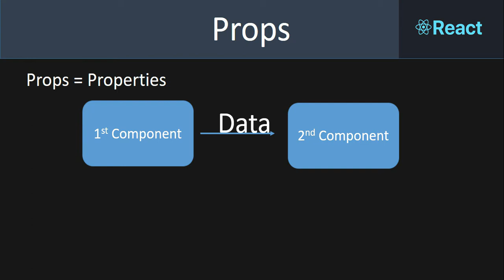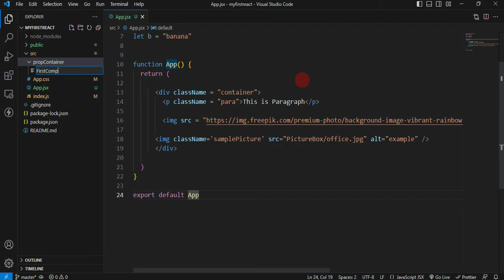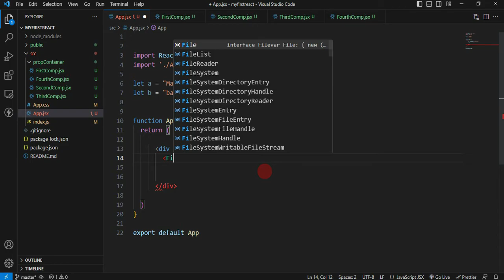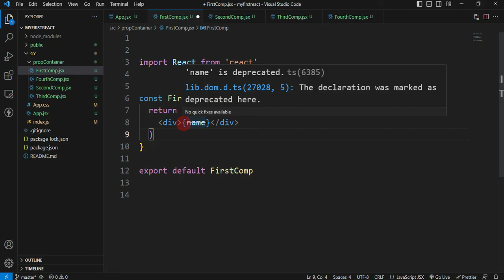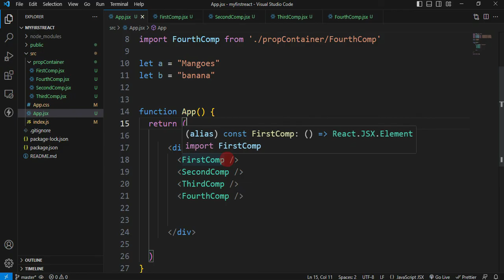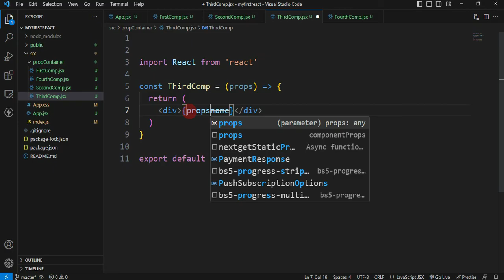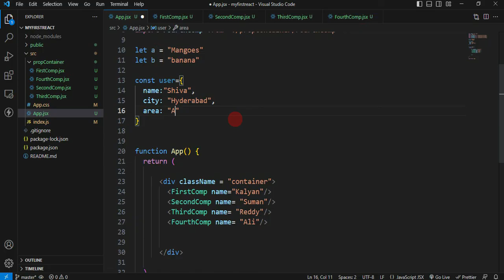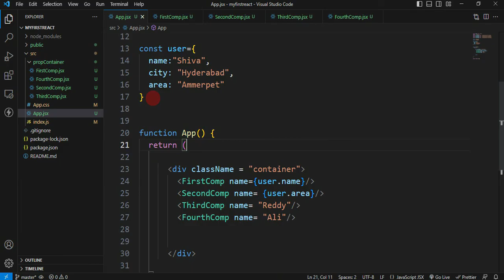#9. React Props in Telugu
Props (short for properties) are a way to pass data from a parent component to a child component in React. They allow components to be reusable and configurable by accepting data as props. Props are read-only and provide a mechanism for communication and data flow between components.